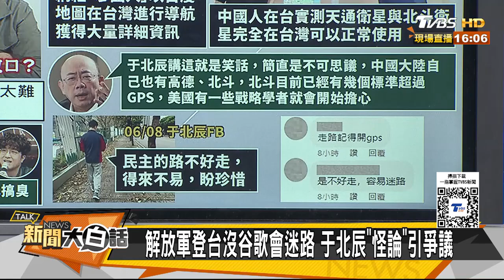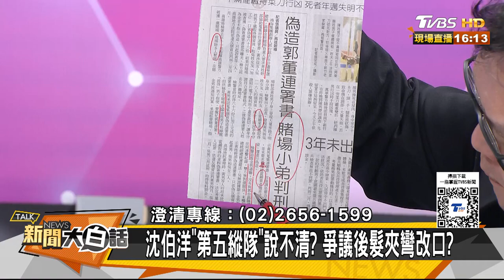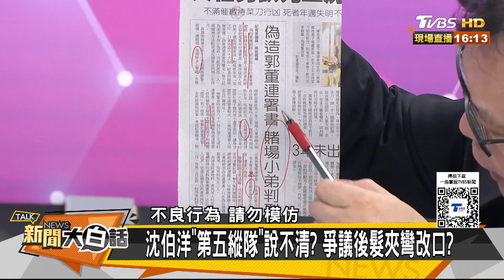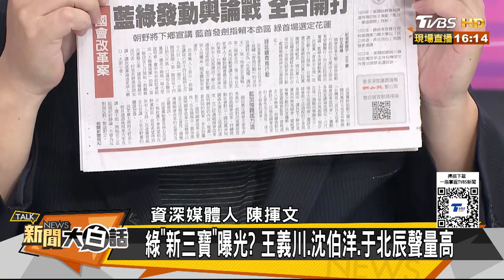郭正亮曝沈伯洋搞臭民進黨 于北辰黃捷王義川綠新三寶？ 新聞大白話 20240610